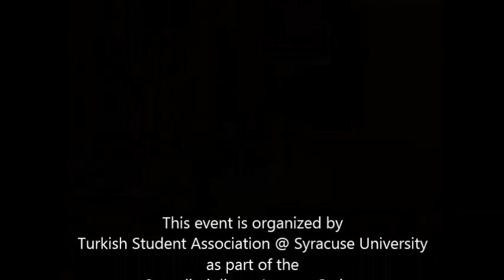Political Islam in the Wake of Arab Uprisings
This video was taken on April 14th, 2014 at Syracuse University during a talk by Professor Ermin Sinanovic. The event was organized by Turkish Student Association as part of the Interdisciplinary Lecture Series and co-sponsored by Student Association, Graduate Student Organization, Middle Eastern Studies Program and Muslim Students' Association.

Ermin Sinanovic is the Research Director of the International Institute of Islamic Thought. He was an assistant professor in the Department of Political Science at United States Naval Academy. His doctoral dissertation examined the role of religious ideas in contemporary Islamic revival in Malaysia.

Professor Sinanovic obtained a BA in Islamic Studies, and a BA in Political Science, both from the International Islamic University Malaysia. He then received an MA in Islamic Civilization from the International Institute of Islamic Thought and Civilization (ISTAC) in Kuala Lumpur, where he wrote a Masters thesis on the majority principle in Islamic legal and political thought. He obtained an MA in Political Science from the Maxwell School of Syracuse University, where he also pursued a doctoral degree in political science.

Professor Sinanovic's academic interests include transnational Islamic revivalism and movements, Southeast Asian and Middle Eastern politics, Islamic political thought, Islam and development, transitions to democracy, and Islamic law. His work has been published in International Studies Review, Islam and Muslim-Christian Relations, the American Journal of Islamic Social Sciences, Intellectual Discourse, and in several edited volumes.